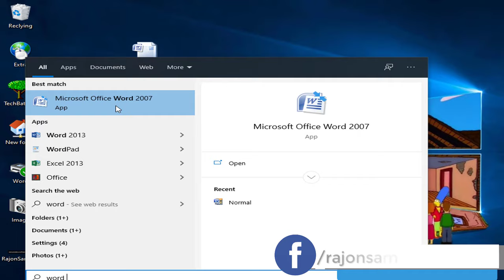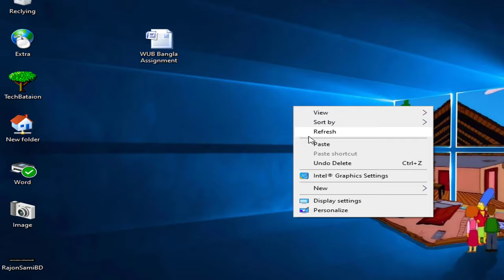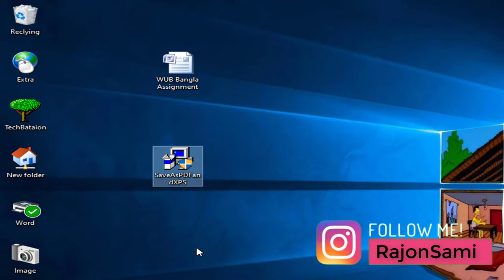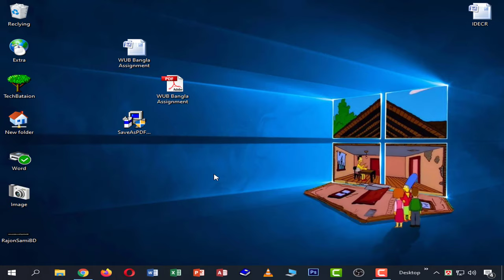MS Word 2007 to PDF Bangla Tutorial | Word 2007 to PDF Converter | How To Save As PDF Office 2007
Hi Microsoft Office 2007 User, This video I will show you: How To Create a PDF File From Word 2007, Save As PDF Office 2007 Add-in, Microsoft Save As PDF Download, Save As PDF Office 2007 Free download for windows 7, Word 2007 to PDF Converter Offline, Word 2007 PDF add on, Save As PDF Office 2007 Add-in, Save As PDF Extension, Microsoft Word 2007 PDF

Microsoft word 2007 cannot save as pdf,
No option to save as pdf in word 2007,
MS Word 2007 to pdf converter,
Save as pdf download for windows 7,
2007 to pdf download,
মাইক্রোসফট ওয়ার্ড ২০০৭ টু পিডিএফ কনভার্ট
Excel 2007 save as pdf missing,
How to save a word document as a pdf in word 2007,